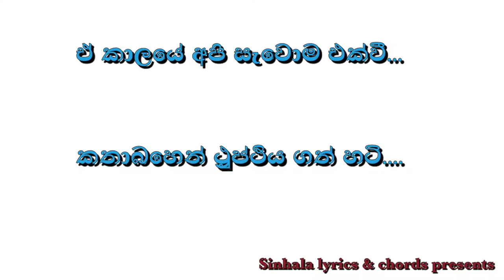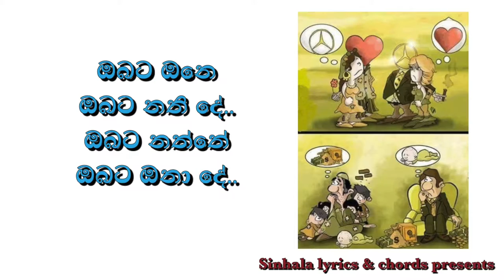Mohothak nawathi sithanna - sinhala spoken words by SL&C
Sinhala lyrics and chords video of mohothak nawathi hithanna